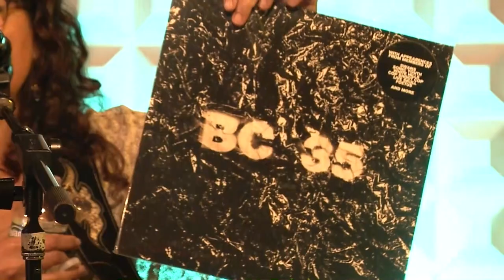Ajda the Turkish Queen (SMC Telethon)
Ajda the Turkish Queen preforming live at Somerville Media Center during the 24 Hour Telethon! You can find more about her and the other performers